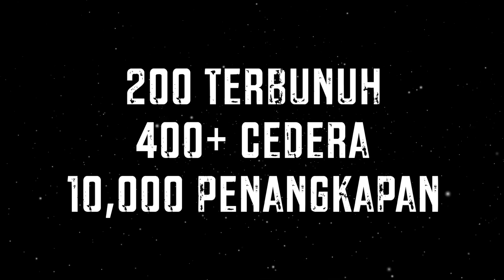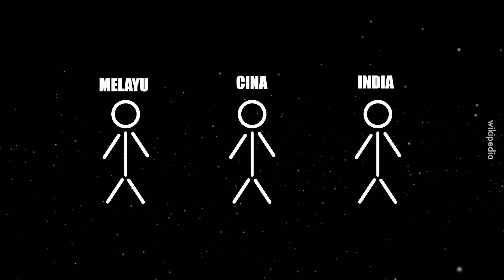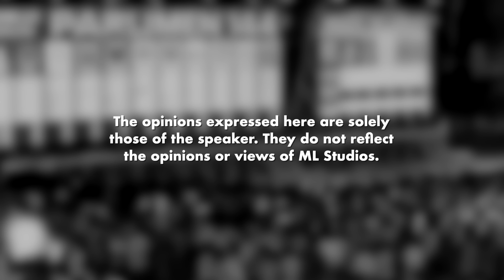Sejarah Ringkas Tragedi 13 Mei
Nauzubillahiminzalik.